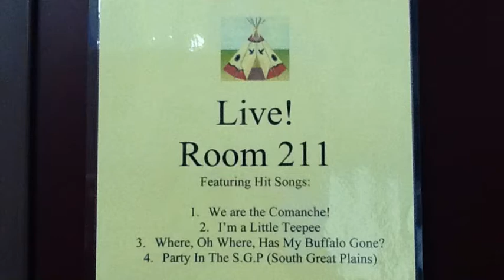Comanche Band #2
description